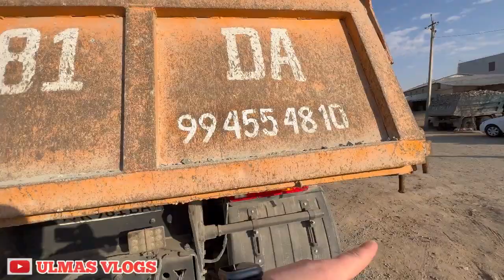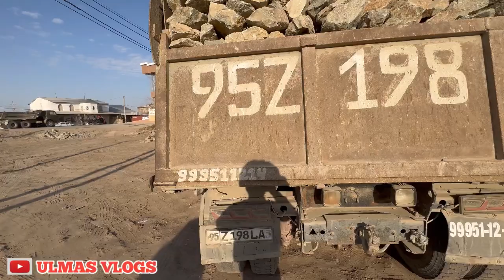ТУРТКУЛЬ ҚУМ ТУПРОҚ ЩЕБИНЬ ТОШ НАРХИ БУГУН